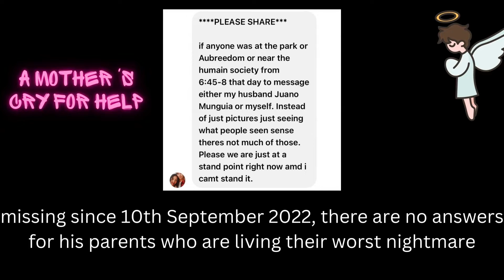Were is Lucian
Please share We are the Army For the Voices

Michael is a male, standing about 3 feet 6 inches tall,50 pounds last seen.

Watch Listen Speak ______ See Something Say Something

All Spoken words are My opinions and not to be taken as fact i am not law enforcement for any branch thereof. Please do not spread negative energy or thoughts or words from any content that i provide and or create it is for education purpose and commentary I provide this Information Under the.